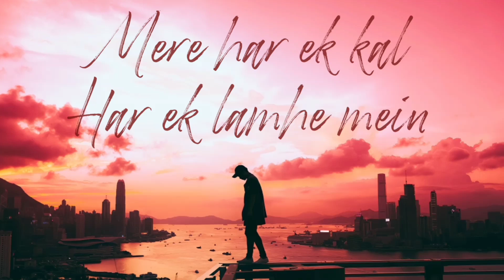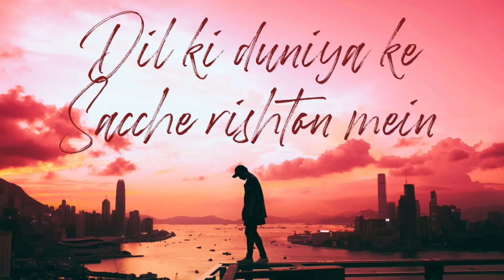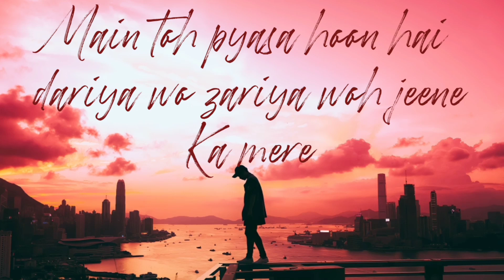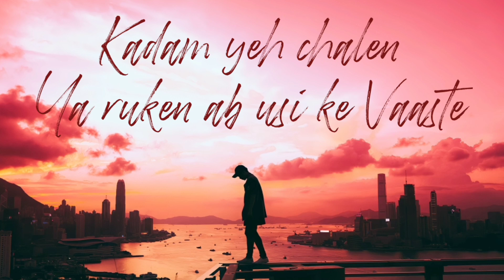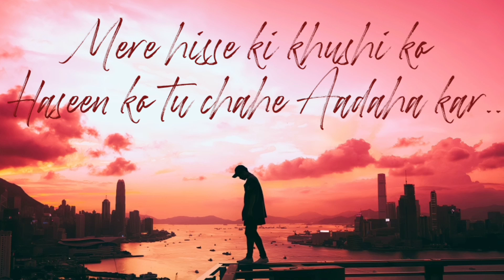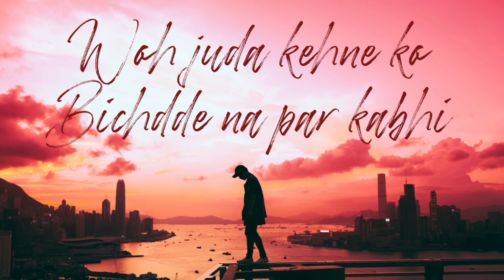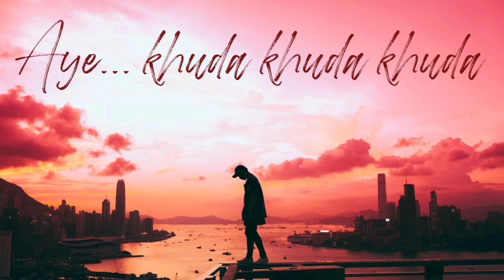Uska Hi Banana ( Lyrics ) | Arijit Singh | 1920 Evil Returns | Ruote Scale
Copyright goes to original owners